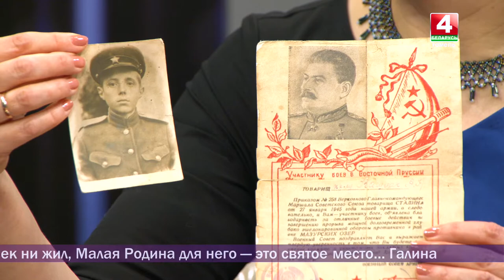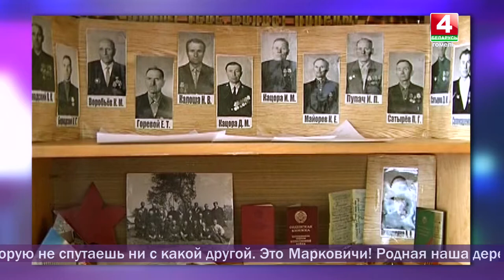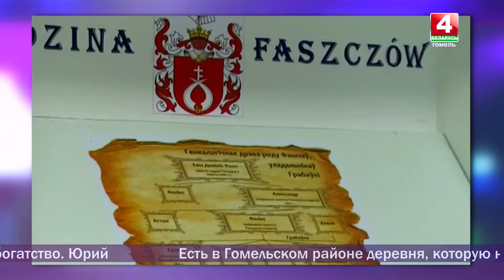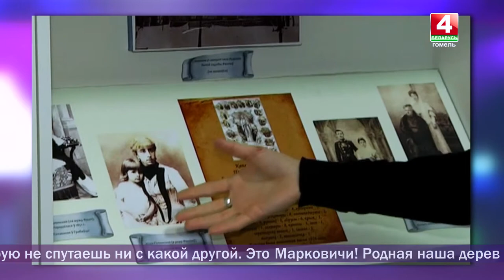Добрый вечер, Гомель!18.03.2019 Малая родина.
Каждый из нас вспоминает о своей семье, родительском доме, где вырос, учился, состоялся — обо всём том, что называют малой родиной, за которую все мы в ответе.
    Остались ли родные места такими, как в воспоминаниях? Чем сегодня живут их земляки, что радует и что беспокоит на их малой родине?

Гости:
Владимир Александронец
историк, краевед

 Олег Кучеренко   (Жлобин)
 финалист конкурса «Мистер Гомельская область»

Марина Могильная   (Гомель)
финалист конкурса «Мисс Гомельская область»

Никита Евтушенко   (г. Петриков)